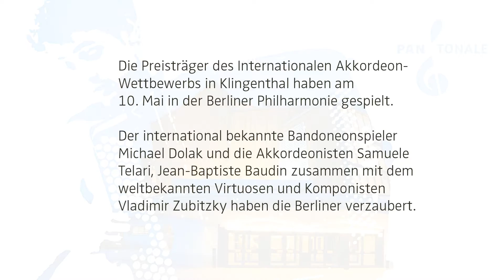PanTonale [DEMO] - Akkordeon-Konzert-Festival in der Berliner Philharmonie, Mai 2016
PanTonale | Konzert-Festival der Akkordeon-Meister und Akkordeon-Musik in Berlin (Philharmonie) - die Preisträger des internationalen Akkordeonwettbewerbes in Klingenthal brillieren auf dem Akkordeon, Bajan, Bandoneon, Knopfakkordeon